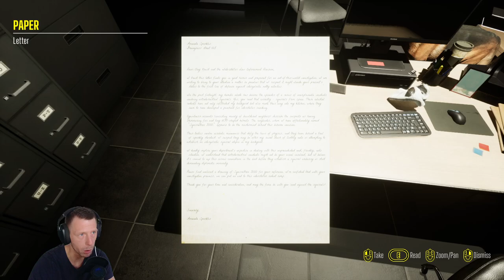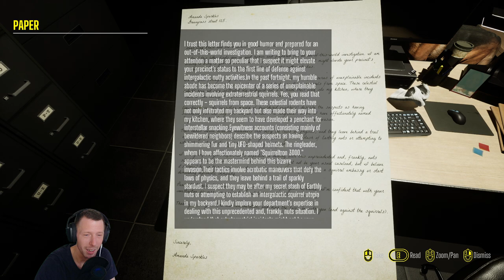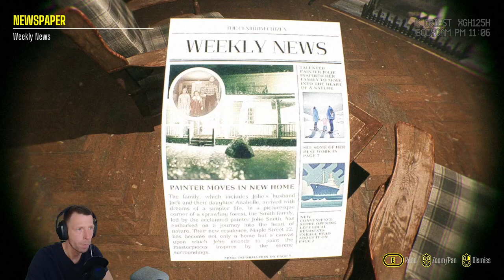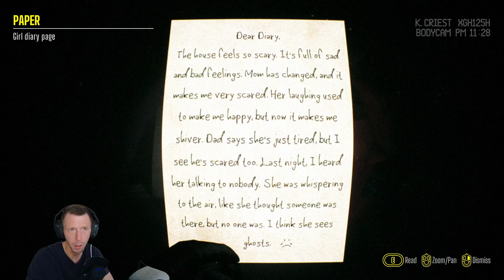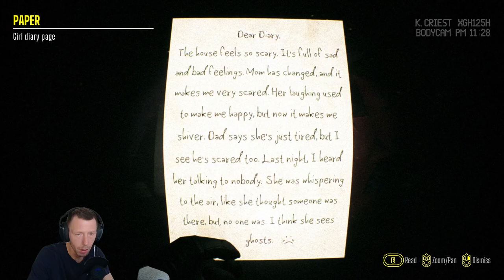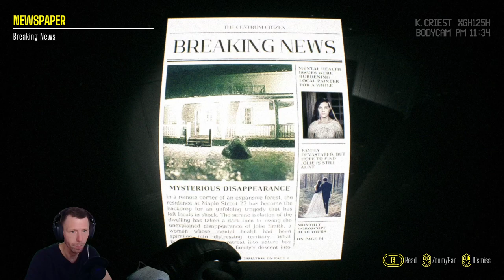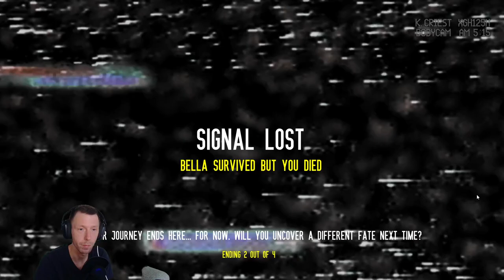Holy Toaster THIS Indie Horror Game Sucked Out My Soul!! // BAISU // Gameplay Playthrough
Step into the shoes of Detective Clay Kriest in "Baisu," a chilling tale of family, art, and the haunting unknown. As you arrive at the secluded residence of Maple Street 22, responding to an eerie call for help, you'll find yourself immersed in a quest shrouded in darkness.

Welcome to another chilling episode on "FrightNight Files" where horror gaming takes a front seat in the ride through the macabre and the mysterious. Today, we delve into [BAISU], exploring every shadow and deciphering its darkest secrets. Strap in for a journey of jumpscares, strategy, and lore that only the bravest dare to endure.

Game Information:

Title: Baisu
Developer: Tripleducks studio
Platform: PC
Release Date: 30 May, 2024